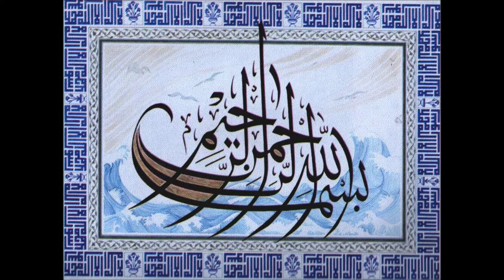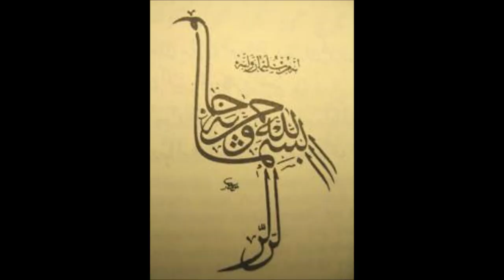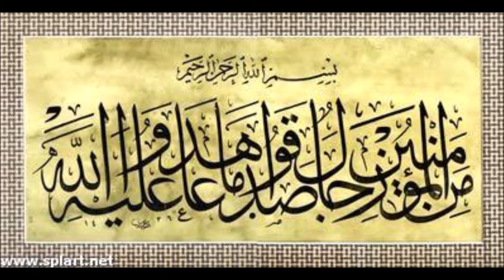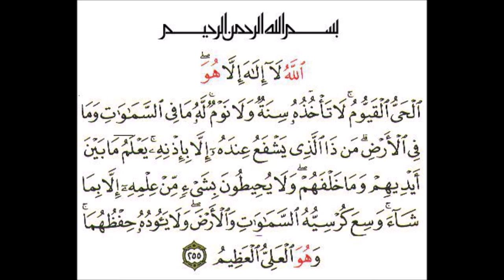ILAHI PJ 2